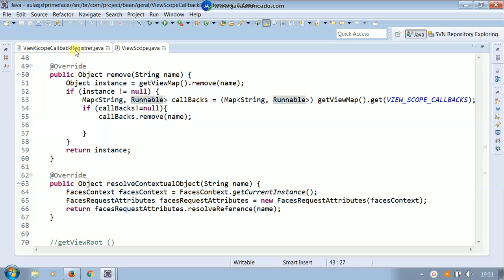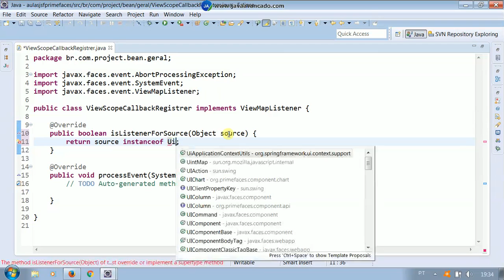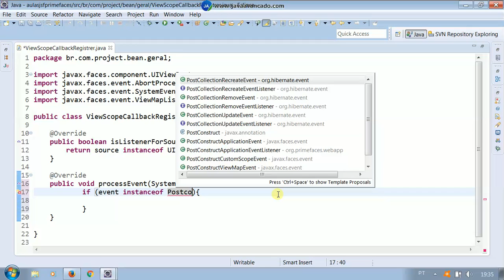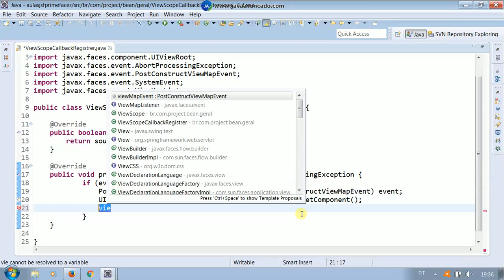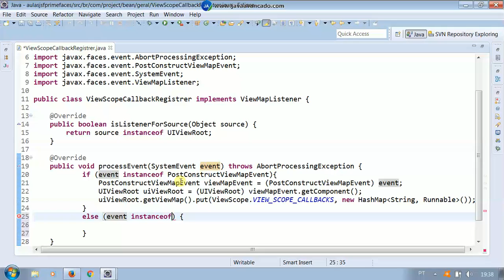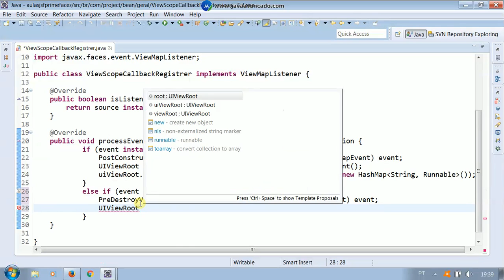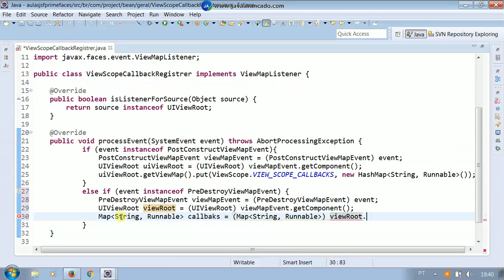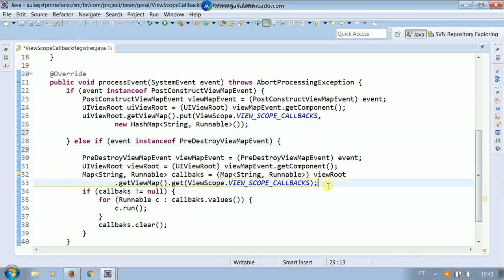Curso de JSF e PrimeFaces - Criando view scope spring parte 2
FICOU COM ALGUMA DUVIDA ?